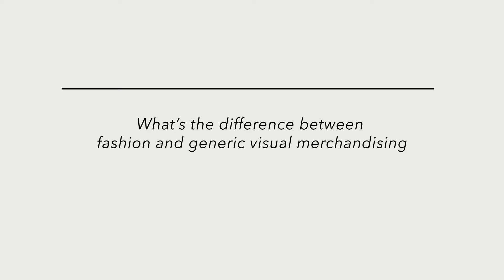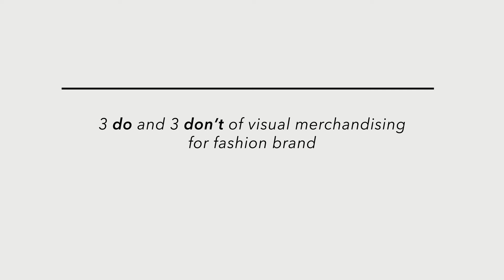Visual merchandising | 視覺營銷 | Part1 | Dr Eunsoo Baek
Dr Eunsoo Baek, Assistant Professor in Fashion Retail and Marketing at ITC, shared her insights on the difference between fashion and generic visual merchandising, the importance of fashion visual merchandising and the elements that fashion boutiques needed to be aware of in visual merchandising.

ITC時裝零售及市場學助理教授Eunsoo Baek博士分享了時裝中的視覺營銷與一般視覺營銷之間的區別，她對時裝視覺營銷的見解和其重要性, 以及時裝商店在視覺營銷上的各種注意事項。

More detail information of our programmes
獲取更多課程資訊：
BA (Hons) Scheme in Fashion and Textiles

Visit ITC Facebook and Instagram for all the latest information:
查看以下其他ITC的社交媒體平台以獲取更多最新資訊：